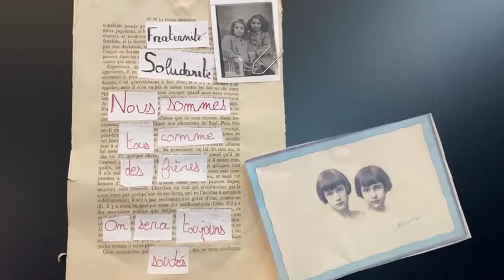Le drapeau français revisité en étendard par des collégiens de Montpellier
L'oeuvre réalisée par les élèves du collège Les Garrigues dans le quartier des Hauts de Massane est exposée jusqu'au 22 octobre dans le hall de l'Hôtel de ville. Les enfants, leurs parents et les enseignants ont collaboré avec l'artiste plasticienne Frédérique Chevé pour revisiter le drapeau français en un étendard de cinq mètres sur deux.